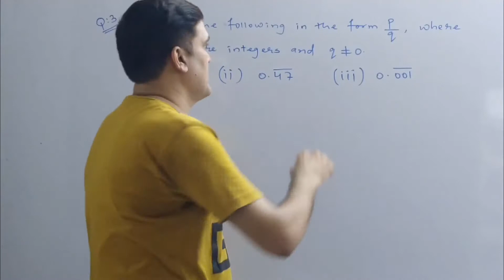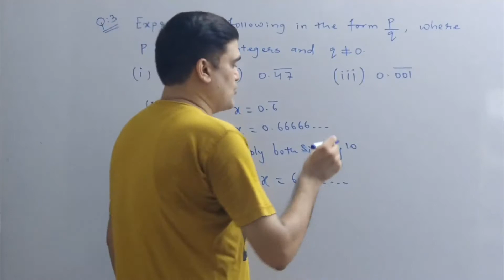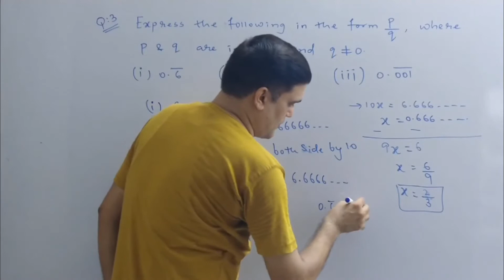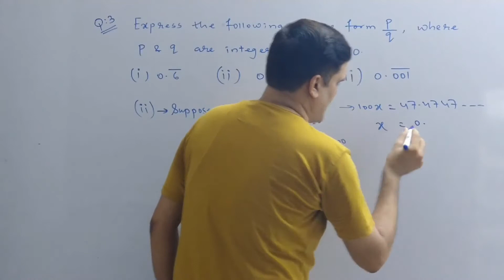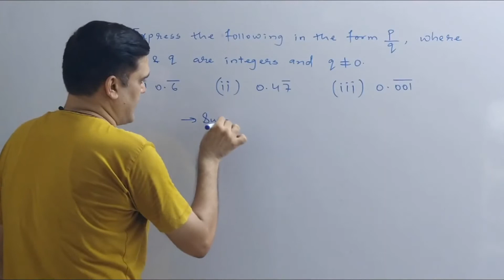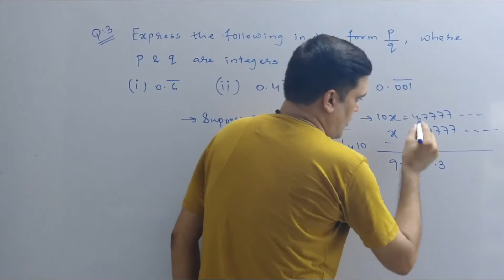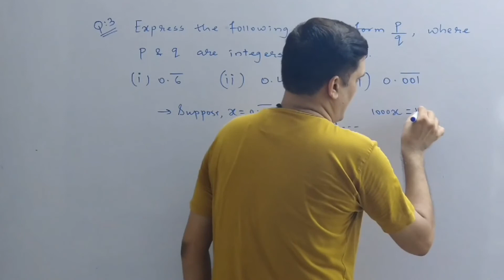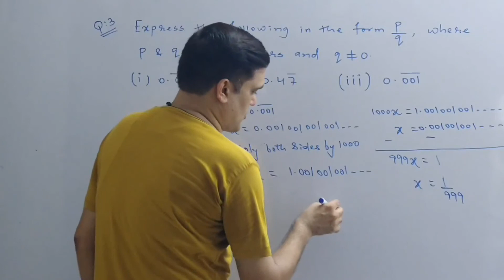#5 Class 9 Maths Chapter 1 Number System (Part 5) || NCERT Solutions for Class 9 Maths STC Education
Dear Students,
Most of students are facing many problems while studying online. Here we cover full course of Maths CBSE For Class 8 Maths ,Class 9 Maths , Class 10 Maths. In this video we cover Class 9 Maths Chapter 1 Real Number Exercise 1.3 Question 3
We teach full concept in detail and easy way. watch full video then you can understand easily and if you like then please Share with your friends then most of students can take advantages of this.